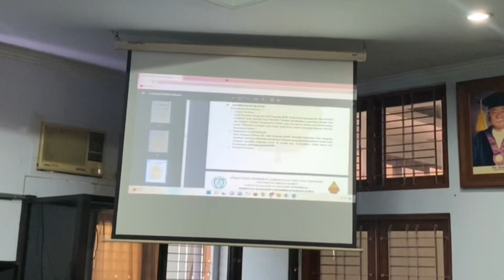Rapat Pleno 1 Pengurus HMP Wibawa 2023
Menika After Movie kagiyatan Rapat Pleno 1 saking Program kerja bidang Sekretaris Umum , mugi -mugi HMP Wibawa 2023 langkung luwih sekeca malih.